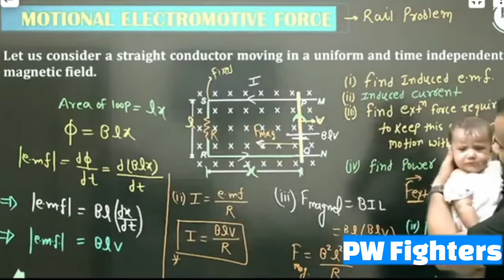Mr Sir Ka Daughter Live Class Me Ro Diya 😅 so cute 😘